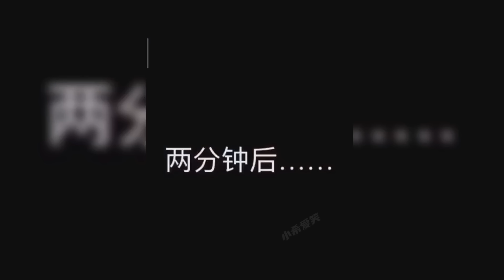北方的冬天有多冷，拖把秒变吸铁石，南方人看了瑟瑟发抖